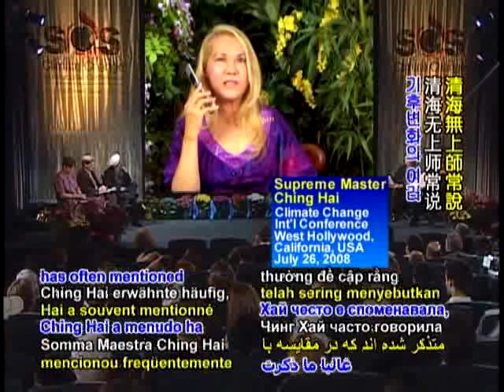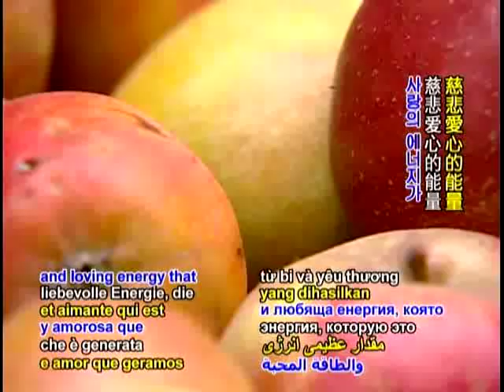Jens Holm Swedish Member Of European Parliament On Reducing Meat Consumption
"The greatest impact you actually could do, that would be to reduce your meat consumption or stop eating meat totally." (Jens Holm)

European Parliament conference addresses the meat impact on climate change, world hunger and animal rights. Feeding the World under the Climate Threat? was the question posed in the forum on November 12 to 13 that was hosted by Swedish Member of the European Parliament and vegetarian Jens Holm. International experts discussed the harmful impact of mass-producing livestock on the environment and vulnerable populations.

Jens Holm  Swedish Member of European Parliament, Vegetarian: The greatest impact you actually could do, that would be to reduce your meat consumption or stop eating meat totally. You would create a surplus of crops that could be used to feed the people who are starving today.

VOICE: The conference addressed potential measures from the European Union to tackle the animal agriculture sectors increasing greenhouse gas emissions.

Jens Holm : Today, European subsidies going directly to advertisement campaigns for meat consumption. It should be the other way around. We should have awareness campaigns for vegetarian consumption, because that is the solution.

VOICE: Its the solution not only for solving hunger and climate change, but according to Parliament member Holm, who is also a staunch animal advocate, vegetarianism protects countless animal lives.

Jens Holm : My hope for the children of the future is that they can live in a world which is in accordance to nature; also in accordance with the animals so that we dont breed animals; we dont transport animals, of course we dont kill the animals.

Supreme Master Ching Hai has often mentioned that compared to other proposed solutions for climate change, none is as effective  and lives-saving  as the adoption of the meatless diet.

Videoconference with Supreme Master Ching Hai Climate Change International Conference July 26, 2008  West Hollywood, California, USA

Supreme Master Ching Hai: I know we also plant trees and a little technology here and there, and changing some bulbs and all that, and turn off the light one hour here and there. These also help but very little compared to the blessing merit of vegetarian and vegan diet. Because once they turn their heart into this compassionate direction, the compassionate and loving energy that generates is enormous.